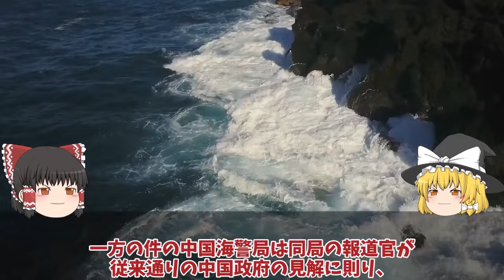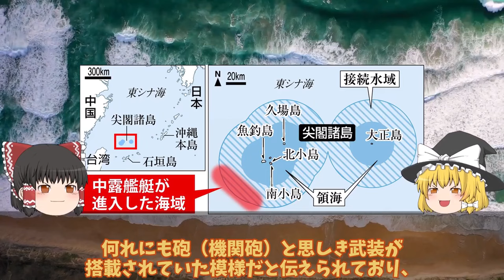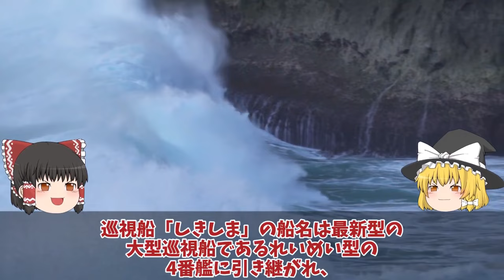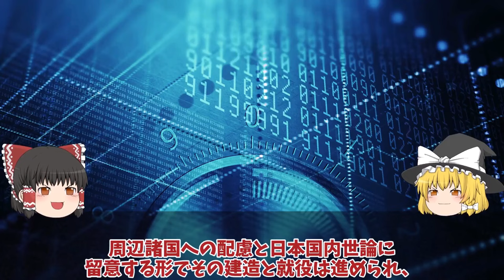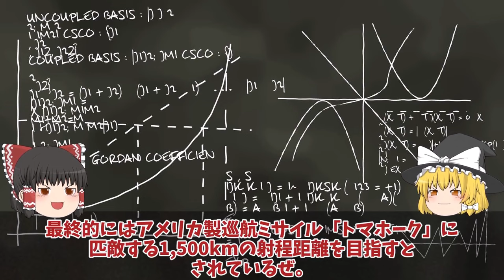【ゆっくり解説・軍事News】自衛隊壊滅スペシャル 海保ついに海上基地巡視船建造開始れいめい型の4倍全長200m3万トンクラスか！中国海警局も呆れる【スペシャル・特集】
自衛隊壊滅スペシャル 海保ついに海上基地巡視船建造開始れいめい型の4倍全長200m3万トンクラスか！中国海警局も呆れる【スペシャル・特集】

11 海保ついに海上基地巡視船建造開始れいめい型の4倍全長200m3万トンクラスか！中国海警局も呆れる大きさ尖閣ヤメて？

12　防衛省本気で南鳥島に地対艦ミサイル射撃場を整備か！12式地対艦誘導弾訓練開始で自衛隊に国連も恐れる？

13海自護衛艦かがに異例の自体F35B認証へ米試験航か！2024年かがの艦首に超異変ヤバイ四角耐熱1800℃に魔改造か？